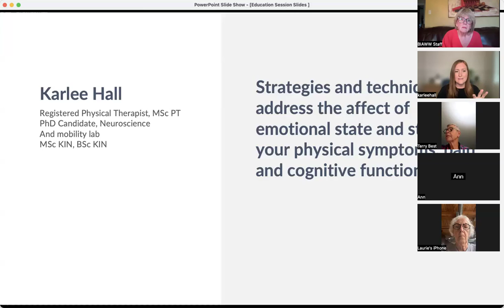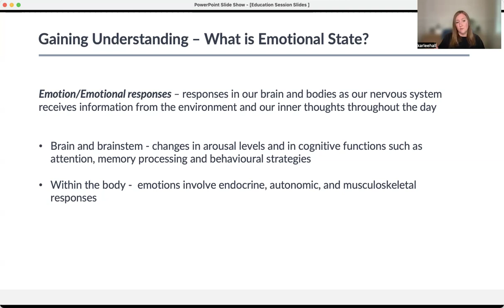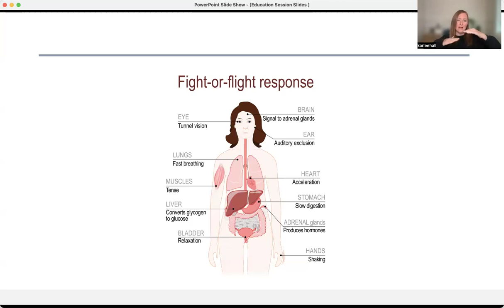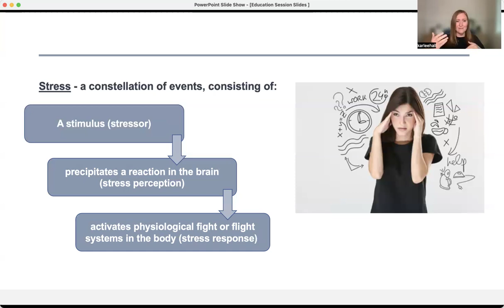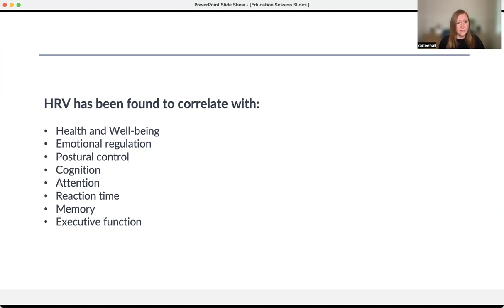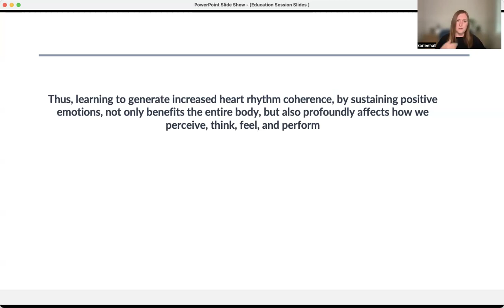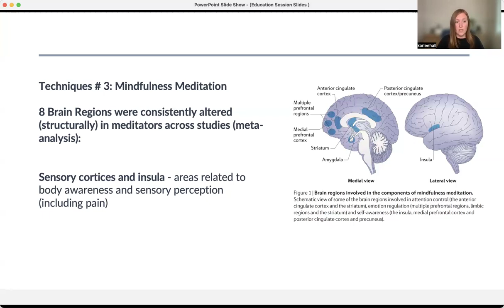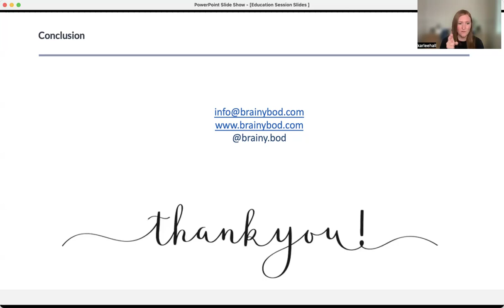Understanding the Mind Body Connection - Karlee Hall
Karlee discusses the influence of emotional state, stress and nervous system regulation on physical body function, pain and cognition.  She also provides practical demonstration of 3 techniques for nervous system regulation and coherence that you can use at home to help improve functioning of various body systems and improvement of symptoms.